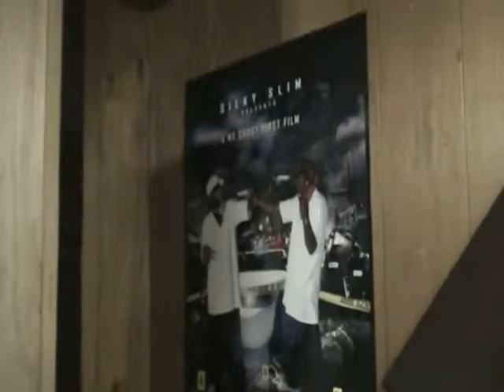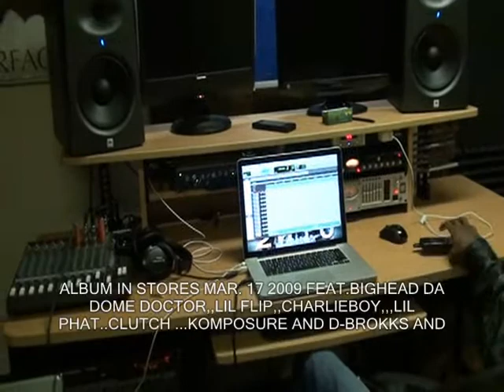BIGHEAD AND BABY SAVAGE IN THE STUDIO